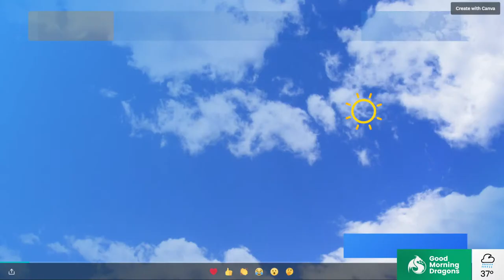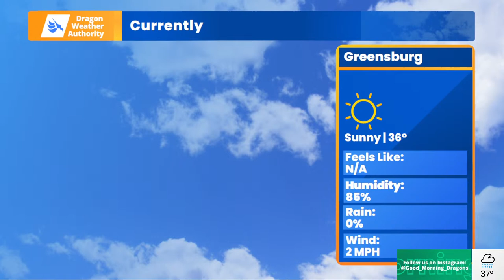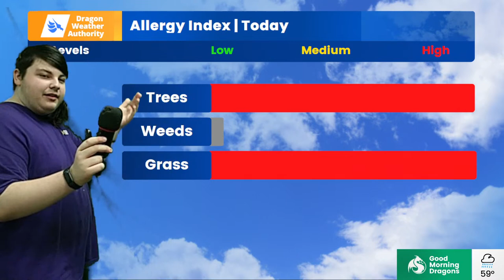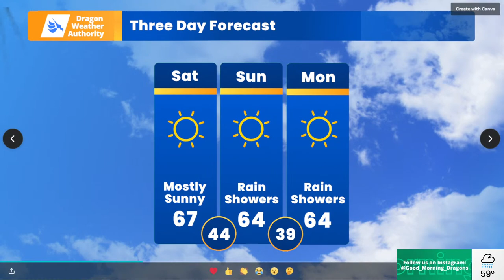Good Morning Dragons! | April 28th, 2023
Have an announcement?

Good Morning Dragons is a morning announcements show run by students.

Green County High School
Greensburg, KY